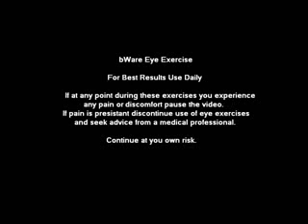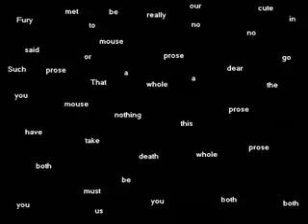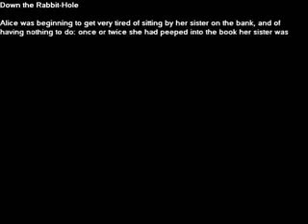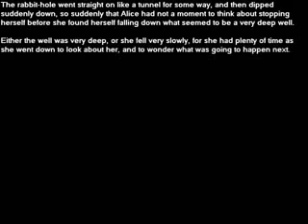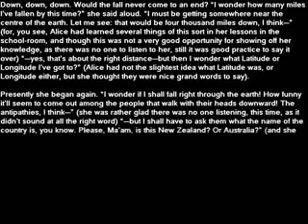Speed Reading Level 1